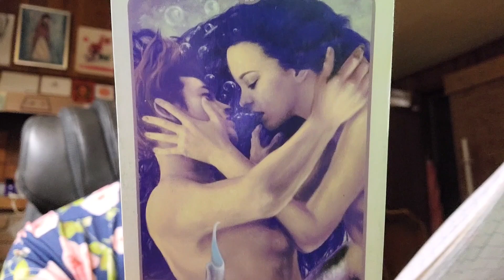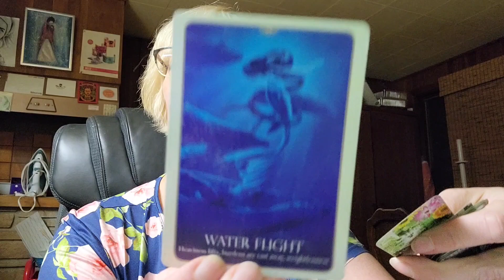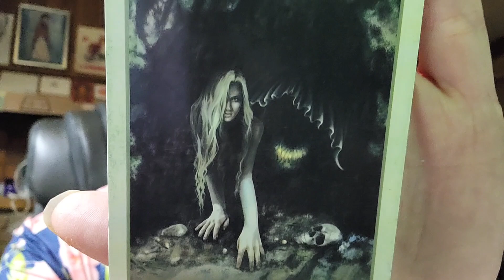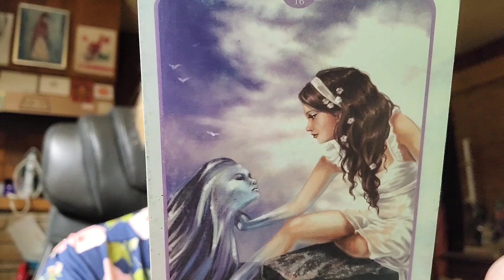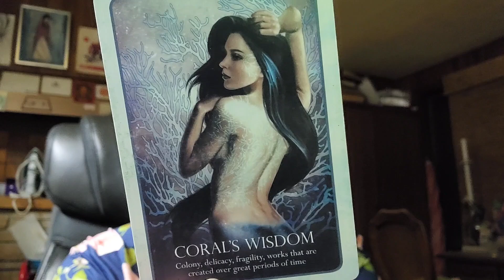WHAT A GIFT! 2 BE ALIVE! Spirit Healed You FREE OF CHARGE And AT YOUR LEISURE🕊 Twin Flames TAROT DJ🔥